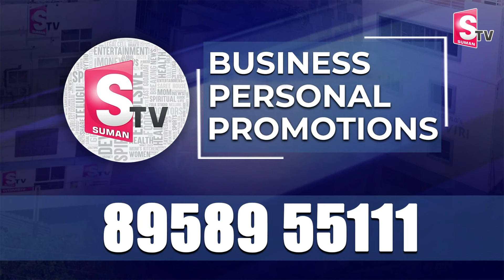చంద్రబాబు రేవంత్ రెడ్డి పై హరీష్ రావు సంచలన వ్యాఖ్యలు | Chandrababu Meets Revanth | Sumantv Palnadu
Watch► చంద్రబాబు రేవంత్ రెడ్డి పై హరీష్ రావు సంచలన వ్యాఖ్యలు | Chandrababu Meets Revanth | Sumantv Palnadu

SumanTV Amaravati is an official YouTube Channel which will constantly keep you updated with the latest breaking news, trending topics, entertainment videos, viral videos, health and beauty tips, numerology tips and others. Stay updated with Tollywood latest happenings and other social media viral news exclusively on SumanTV Amaravati. SumanTV Amaravati is always at the forefront in providing it's users with a variety of contents with Celebrity interviews, politicians interviews, interviews with astrologists, Devotional Interviews.